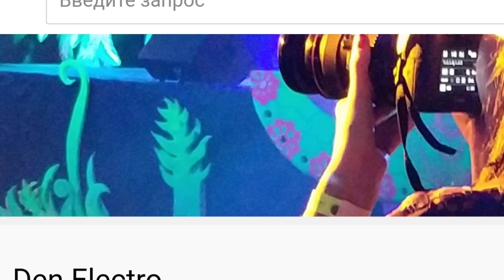ArtMystica part 26, Aquiver - "The Light», performed by Auratech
Наушники! ArtMystica_20.02.2k21_part_26_Aquiver_-_"The_Light»_performed_by_Auratech

Клуб "District 27», Москва, ул. Александра Солженицына, д.27
by Mystic Sound Records

20/02/2k21
За организацию отдельная благодарность Алле Вагнер и Артёму Новизнову

 Скачать оригинал можно (14 дней) тут: 👇👇👇
 DOWNLOAD LINK
ССЫЛКА ДЛЯ СКАЧИВАНИЯ:

THE LINK WILL EXPIRE ON
СРОК ДЕЙСТВИЯ ССЫЛКИ ДО:
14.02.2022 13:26